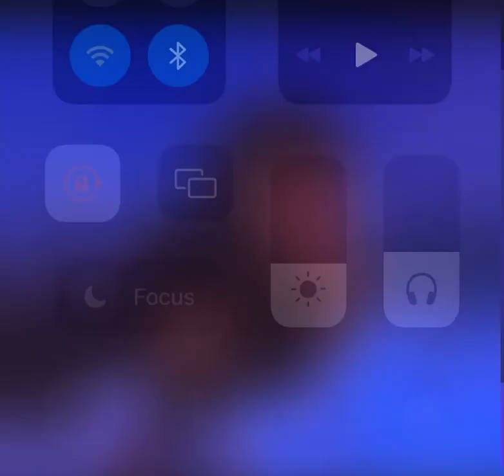Je te laisserai des mots by Patrick Watson fan made video by tumblr xxx